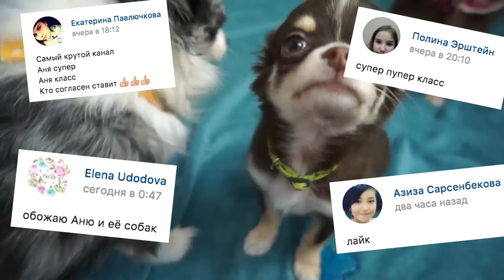ХОМЯК СБЕЖАЛ ! ЧТО ТО ПОШЛО НЕ ТАК !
ХОМЯК СБЕЖАЛ ! Собаки помогают ЧТО ТО ПОШЛО НЕ ТАК ! Хомяк переезжает в новый дом

В этом видео я устроила переселение хомяка девочки Лаки в новую клетку, но что-то пошло не так и мои собаки помогли Лаки совершить побег и хомяк сбежал из клетки!

Хай! Ты на канале Меджик Фемили! Это мой видео блог про собак, кошек, хомяков, муравьев и других питомцев. Меня зовут Аня и со мной четыре собаки чихуахуа Софи и Эйван, чихуа Миша - собака, которую хотели усыпить хозяева, но я спасла её, а недавно я купила щенка - щенок чихуа Юми Зай! Еще у меня дома джунгарские хомяки Рики и Лаки, муравьи жнецы и муравьиная ферма, много собак разных пород, коты и кошки и другие домашние животные! Мы снимаем полезные советы, лайфхаки, DIY, что будет если, челленджи, тайная жизнь домашних животных и смешные видео! У меня есть лайф канал Anny Magic - веселые видео каждый день! Увидимся!